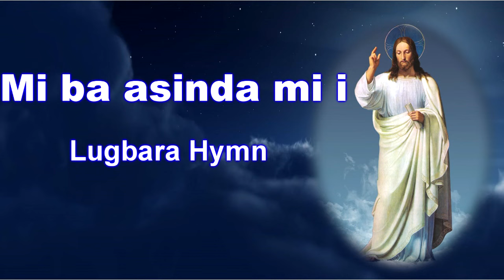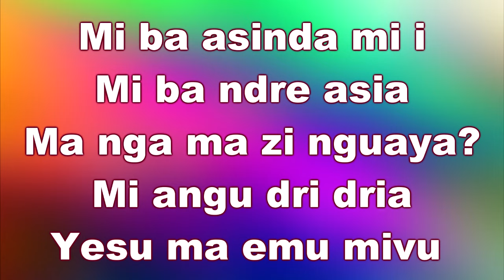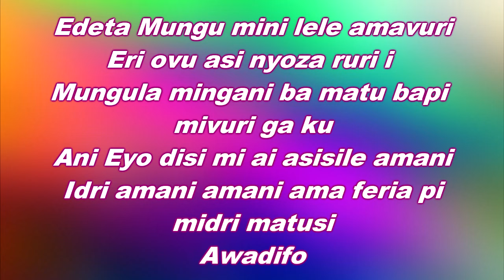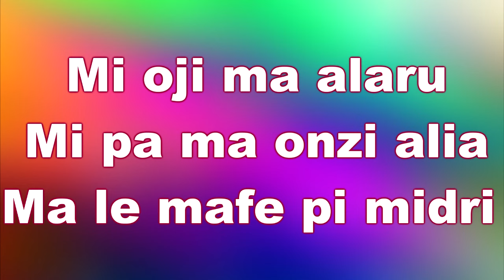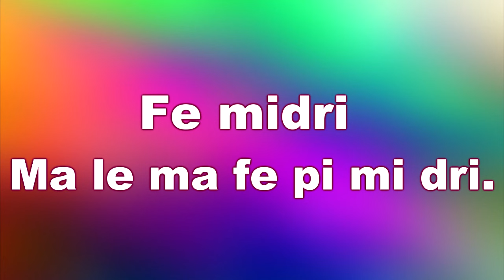Lugbara Hymn Mi ba Asindre mi i Lyrical video - J hope Band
one of the Jesus uplifting songs in Lugbarati.